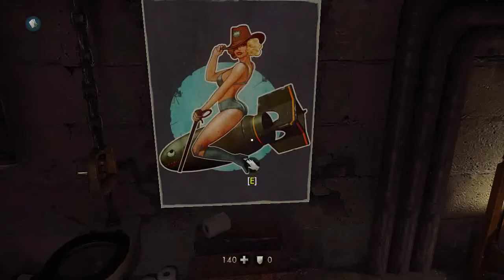Wolfenstein: The New Order - Ch 5 A New Home - All Gold